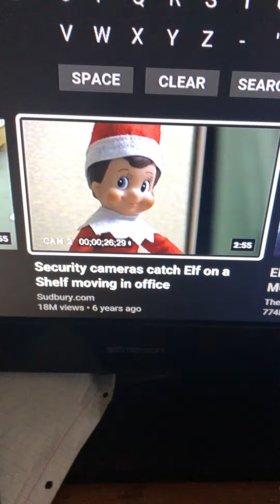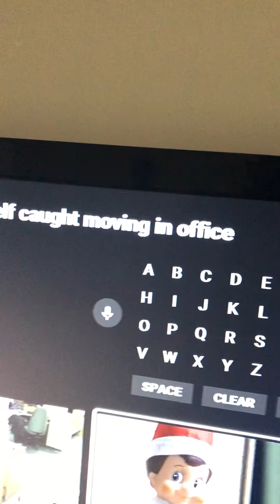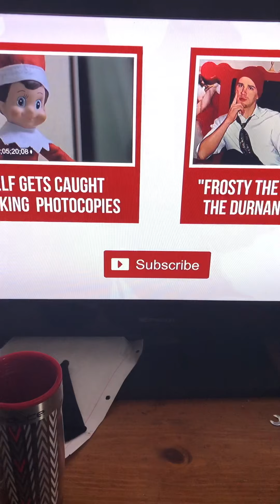Elf on the Shelf Caught Moving In Office